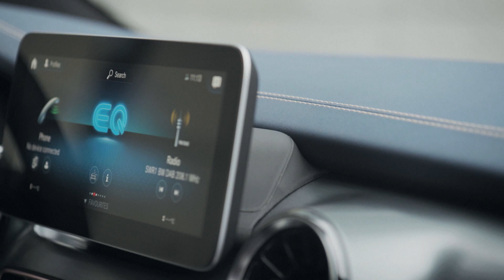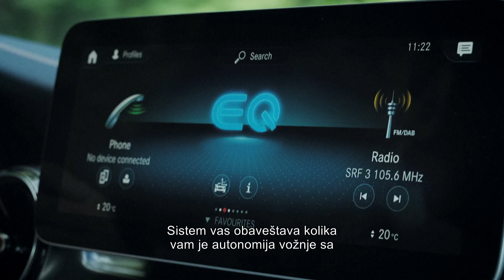Mercedes EQV - Serijski model je stigao !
V klasa je dobila svoj potpuno električno izdanje.